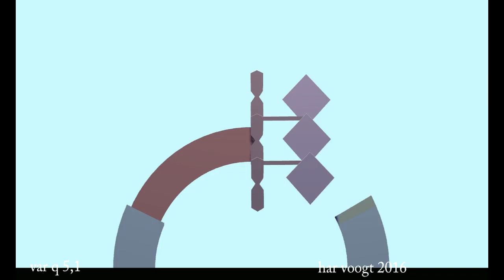vaqr 5,1 080 xt